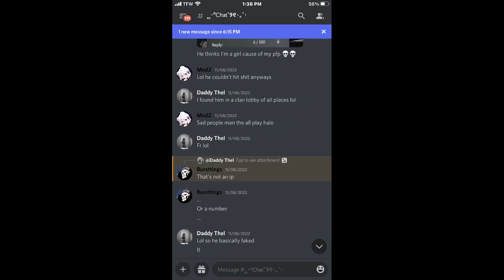Halo Reach | Kid Threathens with Fake Info LOL